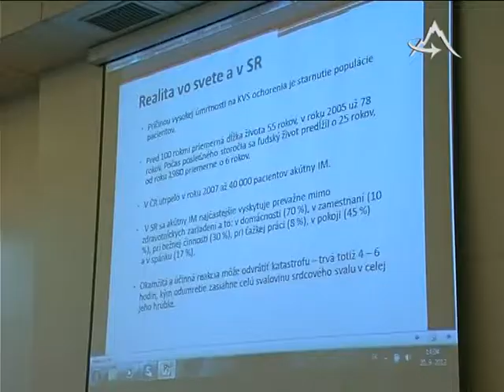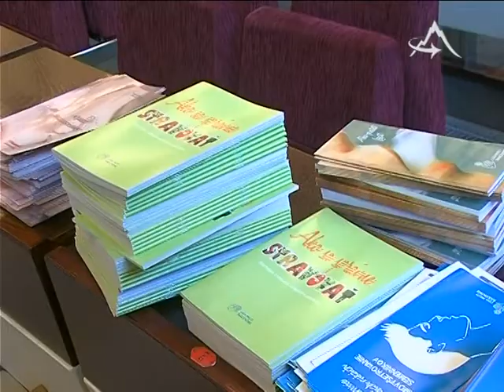Popradčana si rozšírili obzor o zdravotnícke témy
TV Poprad - Popradčana si rozšírili obzor o zdravotnícke témy